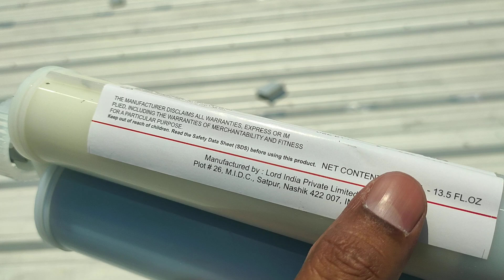Rails Installation | Adhesive Pasting | Rails Alignment | Solar Project Rails Installation | VRK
Post Related Quotation -
Solar Project, Solar Project Kaise banaya jaata hain, Solar Project ke liye kya kya material required hota hain, New Solar Project Kaise banaye, New Solar Project, Solar Project shuru karne ke liye Marking kaise kare, Solar Project ke liye Drawing kaha se milega, Solar Project ke liye Cable ka kya kaam hain, 160KW Solar Project ke liye DC and AC size kitna hoga, Rooftop Solar Project Kaise lagaye, Rooftop Solar Project for beginners, VRK , VR Kamat videos, Solar Rooftop project, Solar Project mein Rails kaise install kare, Rails Installation, Short Rails Installation, Adhesive Pasting, Rails Alignment in Solar Project,